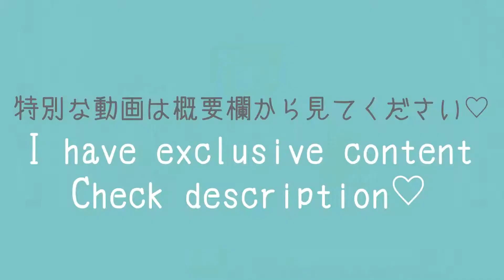Gym suit🏃‍♀️ Try On Haul